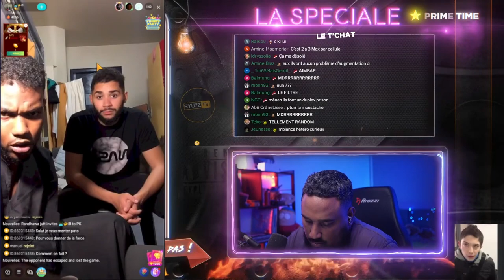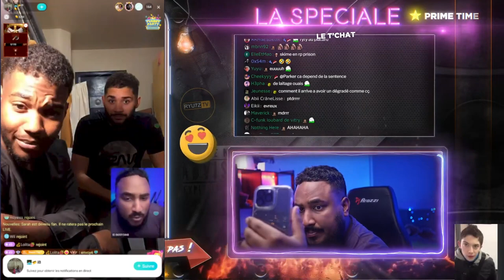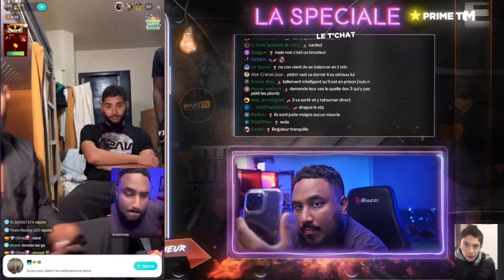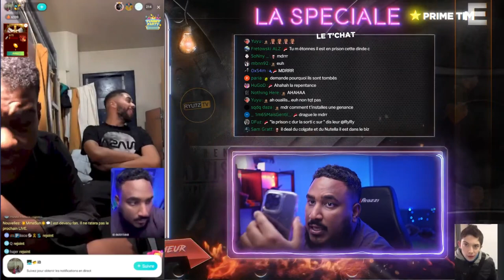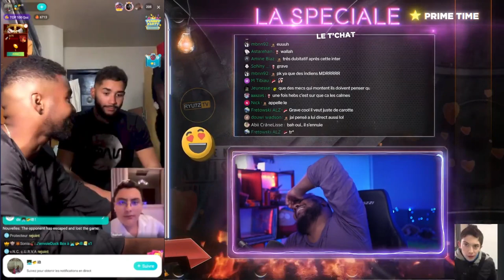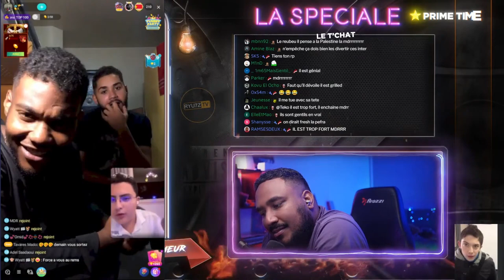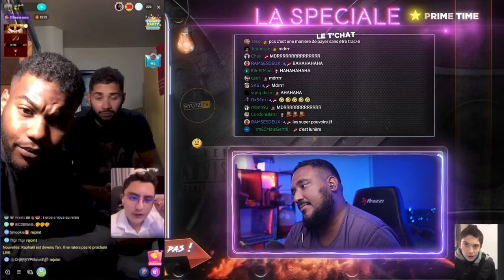UN AVOCAT JUIF SORT DEUX JEUNES DE PRISON EN LIVE ! 😱